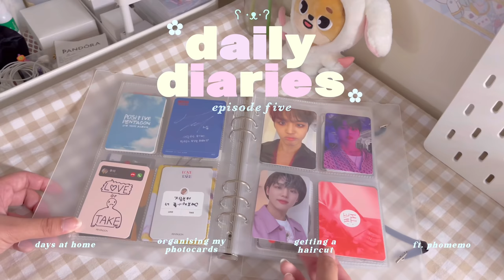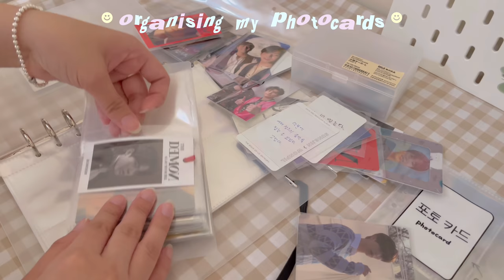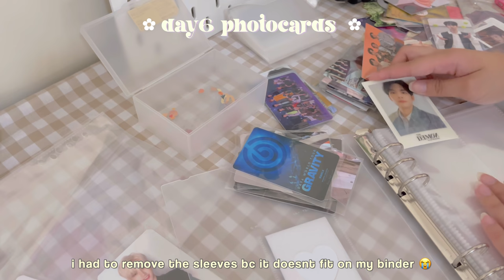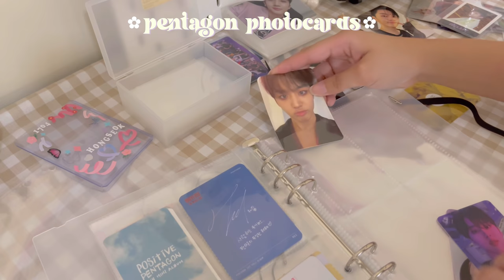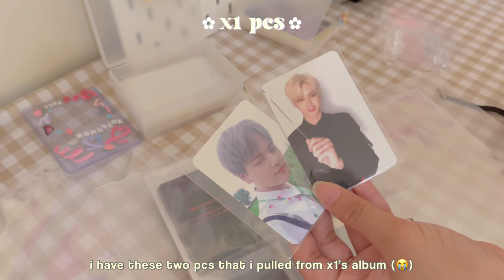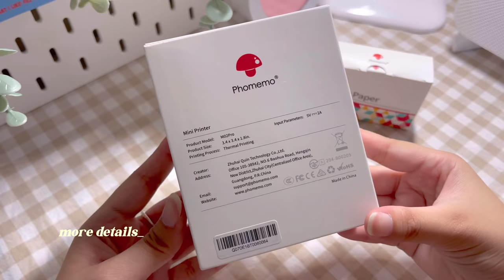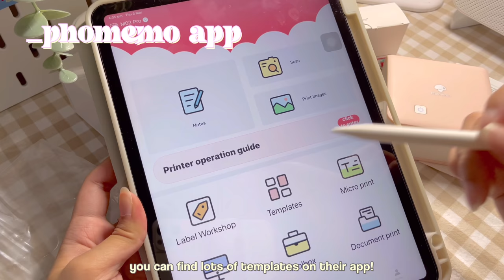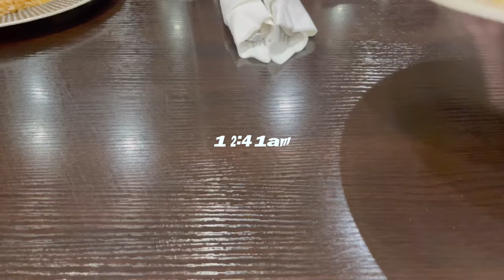daily diaries ep. 5 👾 unboxings, getting a haircut, organising my photocard binder ft. phomemo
daily diaries ep. 5 👾 unboxing, getting a haircut, organising my photocard binder + more ft. phomemo

𝐟𝐚𝐪𝐬 🧸
➷ age? - eighteen (03)
➷ country? - nsw, australia 🇦🇺
➷ ethnicity? - filipino 🇵🇭
➷ grade/year? - currently taking a gap year!
➷ what do you use to film?
           ↳ *mostly* iphone 12 pro max
           ↳ m1 ipad pro 11’ (2021)
           ↳ vllo + phonto

➷ teddy blake (up to $30 off)* - TBBeaT30